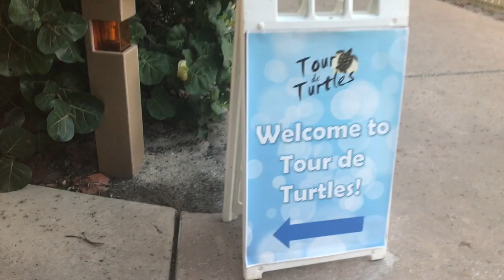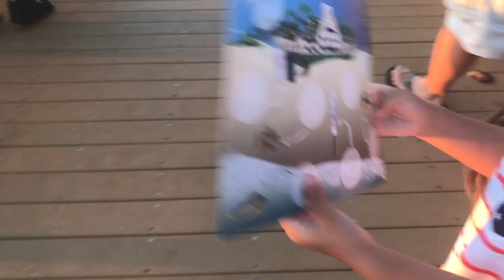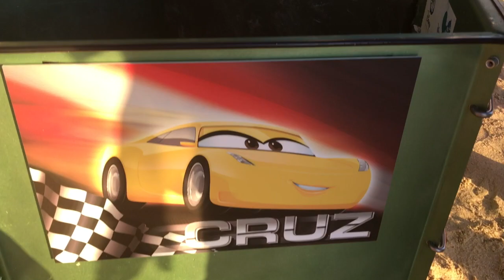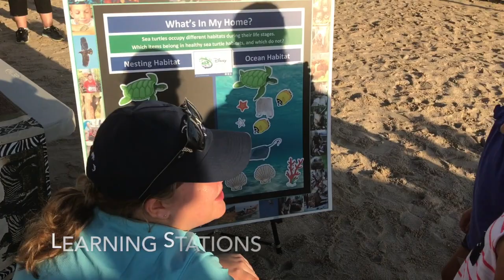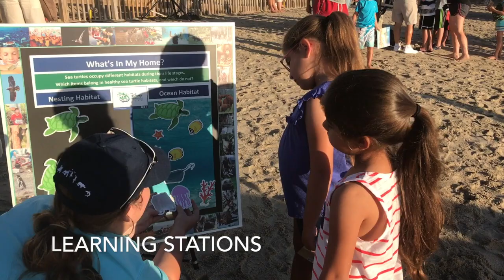2017 Tour de Turtles Vlog at Disney's Vero Beach Resort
Thank you, Disney, for the invitation to attend the 2017 Tour de Turtles at Disney's Vero Beach Resort.

Check out the amazing time that we had exploring Disney's Vero Beach Resort as we learned about turtle conservation and watched Loggerhead Sea Turtles, Sally, and Cruz, as they headed back home into the ocean. Including a special surprise of baby turtles!

Make sure to follow these amazing creatures as they journey back home by logging starting August 1st. Invite your family along on their journey and allow them to learn how beautiful our Earth is while learning about sea turtle conservation.